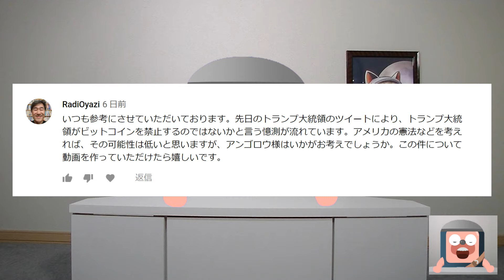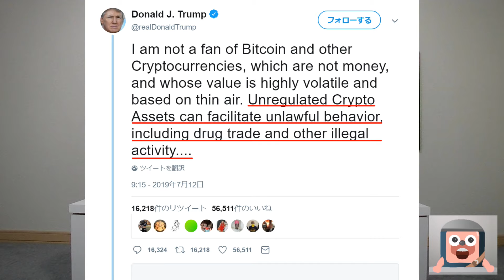トランプ大統領はビットコイン禁止の大統領令を出すのかの質問に回答します